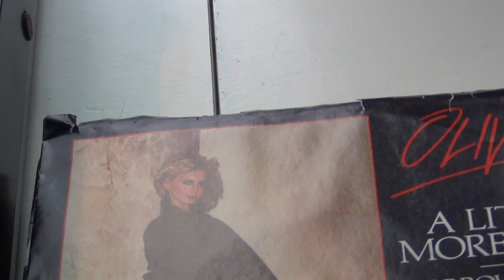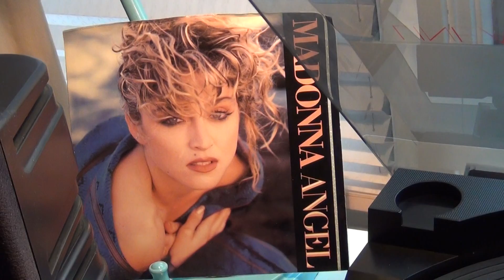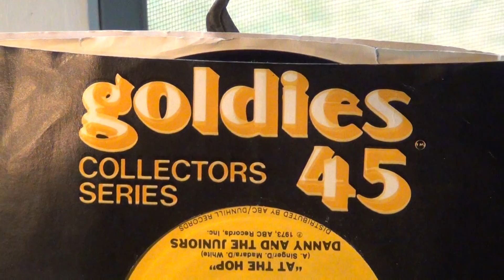Bad Case Of Loving You Doctor, Doctor by Robert Palmer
Lyrics
Whoa
A hot summer night, fell like a net
I've gotta find my baby yet
I need you, to soothe my head
And turn my blue heart to red
Doctor Doctor, gimme the news
I got a bad case of lovin' you
No pill's gonna cure my ill
A pretty face don't make no pretty heart
I learned that buddy from the start
You think I'm cute, a little bit shy
Mama, I ain't that kind of guy
I know you like it, you like it on top
Tell me mamma, are you gonna stop?
You had me down twenty-one to zip
Smile of Judas on your lip
Shake my fist, knock on wood
I got it bad, and I got it good